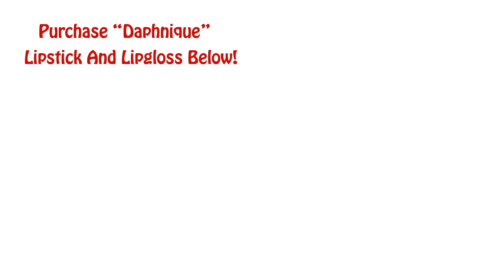How To Date With Kids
Get Back Out There

💄: Daphnique "BARE" Purchase in Facebook Shop💋

I am Daphnique Springs.